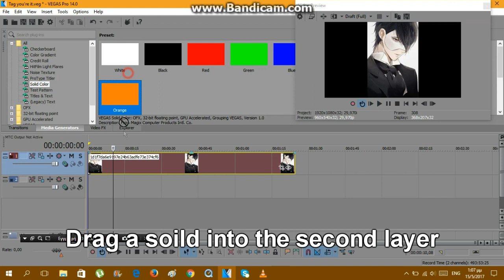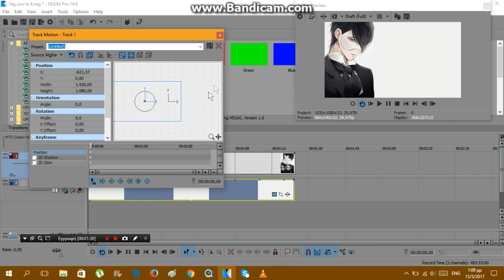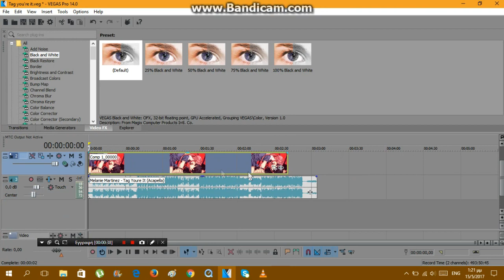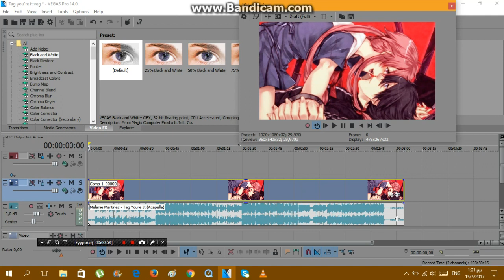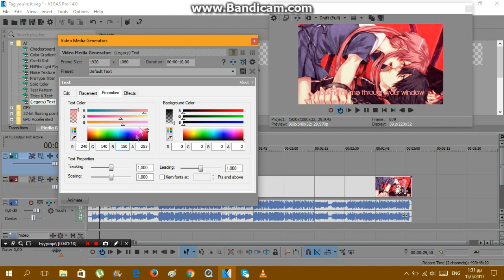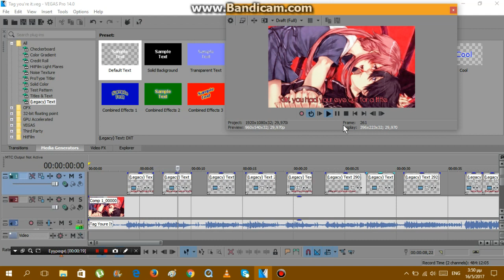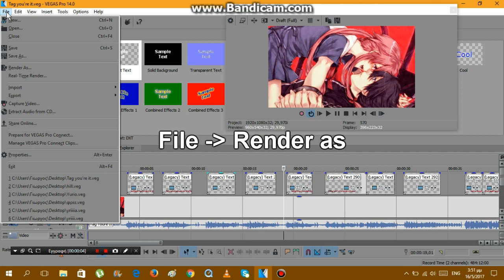How to make Nightcore with lyrics (Using Audacity and Sony Vegas) Part 2